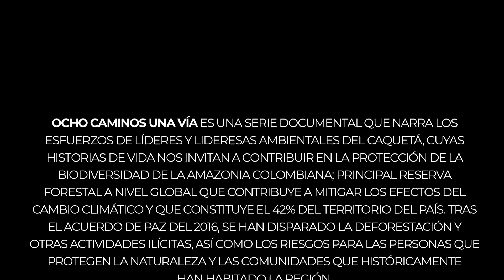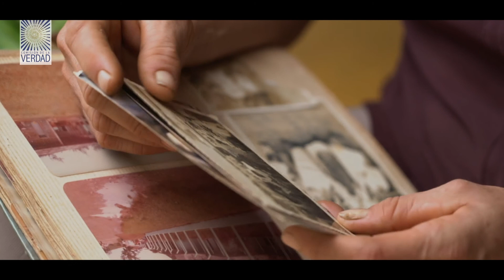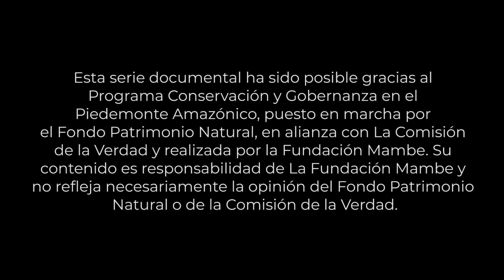“A la ganadería extensiva respondemos con la siembra de plantas nativas”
Esta es la historia de Clara Hoyos, campesina, lideresa ambiental y fundadora de la Asociación de Mujeres Emprendedoras Cimientos de Hogar (Amativa) en el municipio de El Doncello, Caquetá.